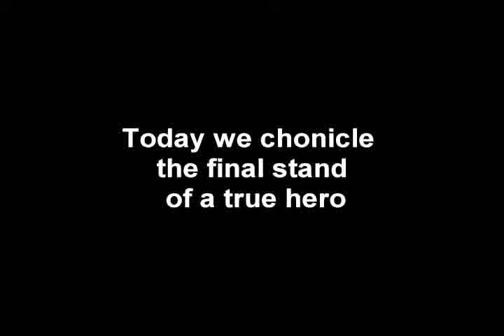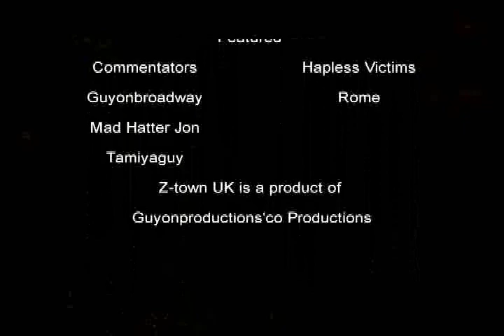Doshquest the 4th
Here we witness the rise of a great champion.

And his gruesome death at the hands of a rampaging horde of zombies.